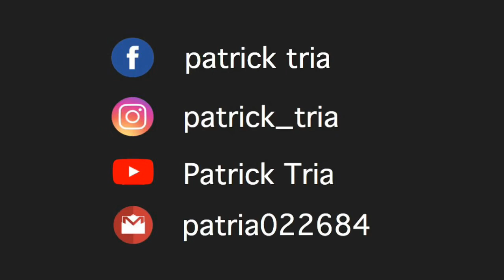ANG KINATATAKUTAN KO! ( OFW REAL TALK ) AT ANG SUNOG NA DAING KO | BUHAY OFW VLOG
Real talk muna tayo habang kumakain ng masarap na pagkaing pinoy kahit na sunog Pero masarap pa rin.